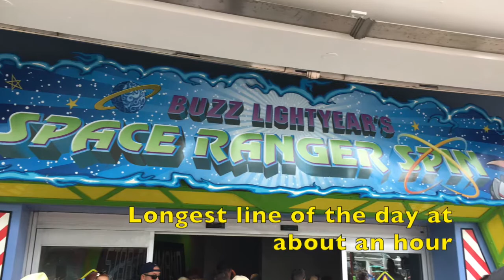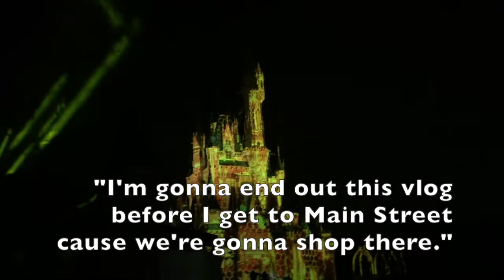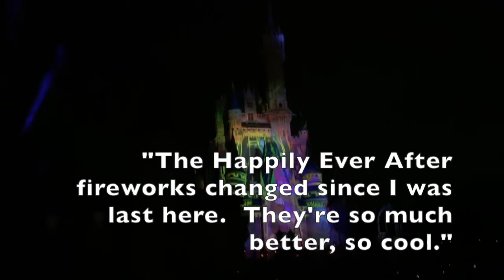Full Day at Disney's Magic Kingdom - Park Experience #3 (8/20/17)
In my latest Park Experience vlog/footage hybrid, I document my day at Disney's Magic Kingdom, from opening to closure.